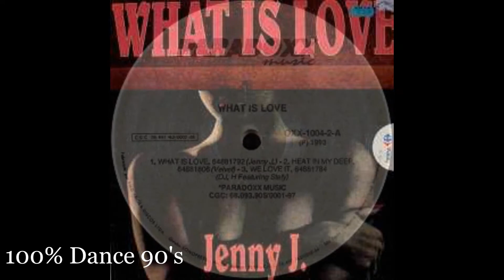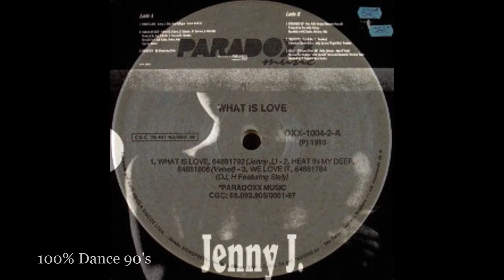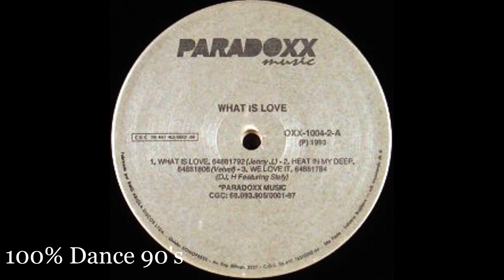Jenny J.- What Is Love (Dance Version) (1993)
Jenny J.- What Is Love (1993) HQ.

Selo: Paradoxx Music ‎– OXX 1004-2
Formato: Vinyl, LP, Compilation
País: Brazil
Lançado: 1993
Genre: Electronic
Estilo: Euro House